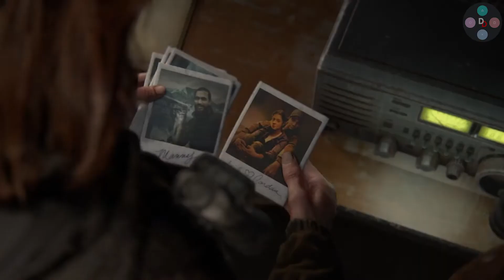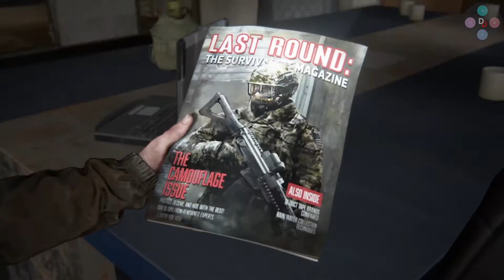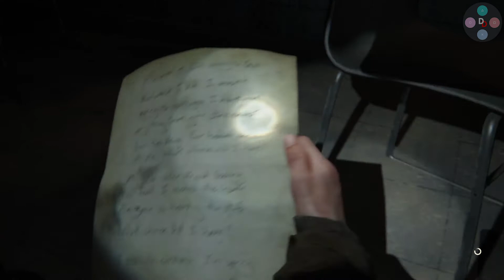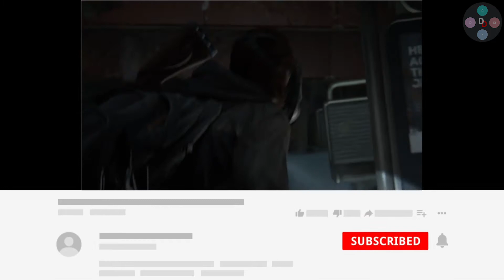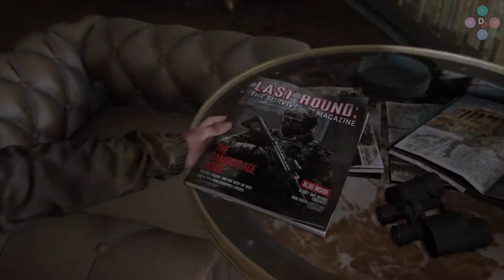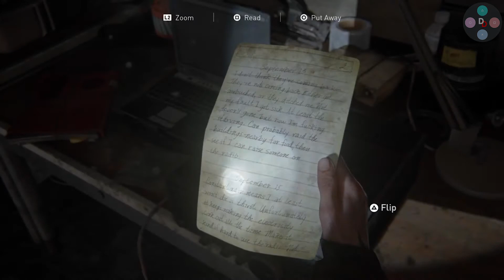Dina finds Ellie is immune | THE LAST OF US 2 Walkthrough Gameplay Part 6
The Last of Us 2 -Ellie finds Dina is pregnant | Dina finds Ellie is immune - The last of us Part II Game play - Part 6 Full Game No Commentary

The Last of Us 2 - Dina finds out Ellie is immune Scene Gameplay Walkthrough The Last of Us Part II Full Game No Commentary PlayStation 4 (PS4 Pro), PlayStation 5 (PS5) , XBOX or PC in 1080 HD 60 Fps (2020). TLOU2, TLOU 2,  PS4 slim,